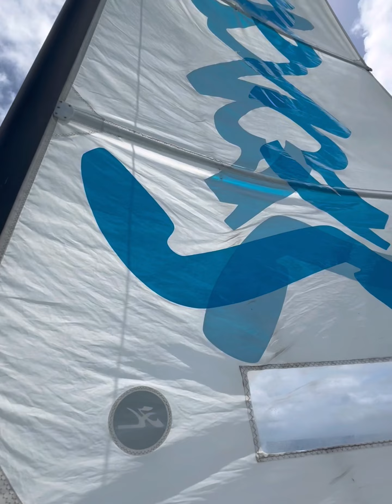Fun at the scuba shop beach Grenada